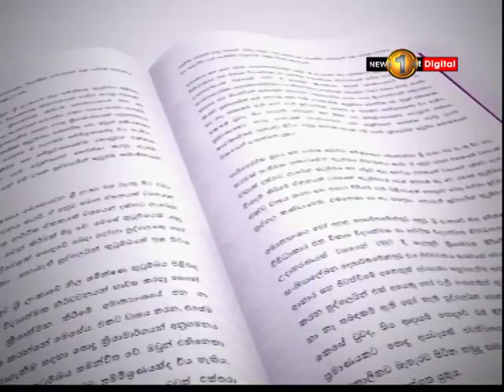NEWSLINE TV1 The UK and us, with Sir Hugo Swire and Faraz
News Line TV1 19th August 2019